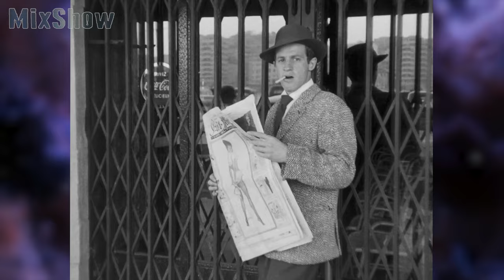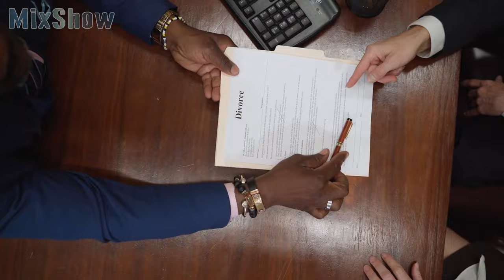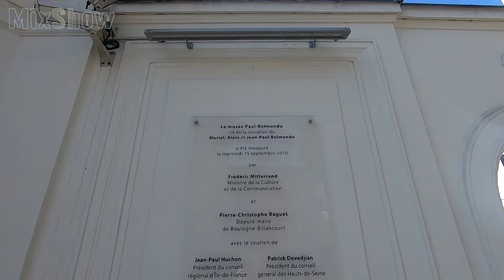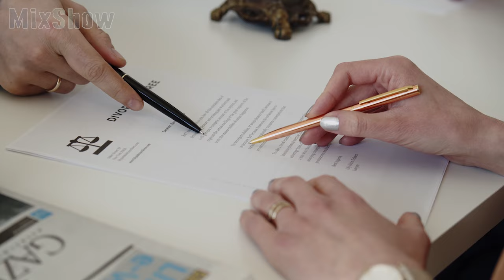How Jean Paul Belmondo lived and how he lived his life?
Jean-Paul Belmondo was one of French cinema's gems and most iconic charismatic actor.  He initially associated with the New Wave of the 1960s and one of the biggest French film stars of the 1960s, 1970s and 1980s. His best known credits include Breathless (1960) and That Man from Rio (1964). He was made Chevalier (Knight) of the Ordre national du Mérite and Chevalier of the Légion d'honneur. This is his story.